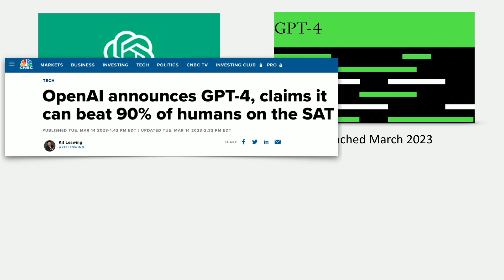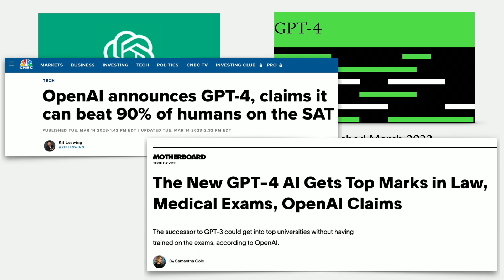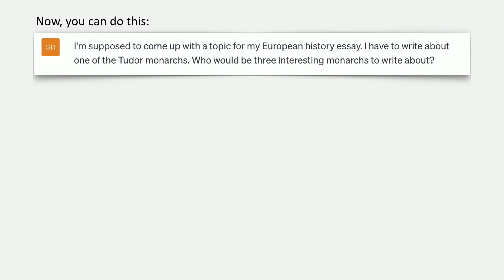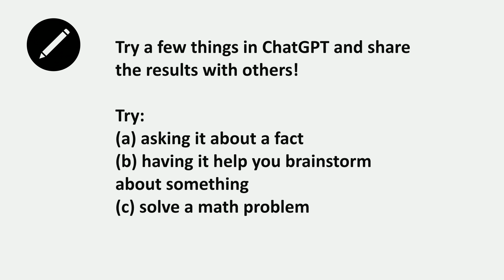Intro to ChatGPT and NLP (NLP for High School)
Part of a series of videos on Natural Language Processing aimed at introducing high school students to language modeling.

This module about machine learning is produced as part of the NSF Institute for Foundations of Machine Learning at UT Austin, University of Washington, and Wichita State.